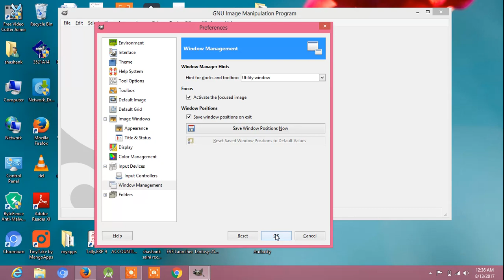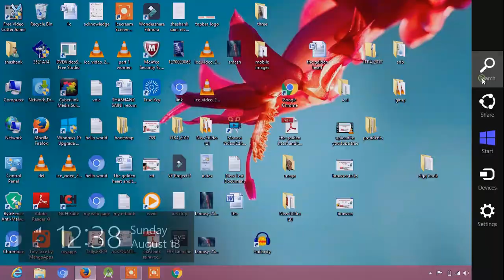lost layer panel or dock, gimp 2.8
If you have recently closed your side toolbar or dock in gimp, Follow the simple steps:-
 1) click on edit.
2) Then,click on preferences.
3) Then, Click on window management.
4) Then, reset saved window position to default values.
5) Click on ok and then again ok.
6) Close gimp and start again.
This will help you to get back your side menu or lost sidebar menu in gimp.